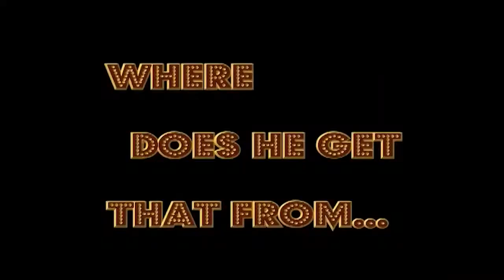Football Special Cowboys Javs Brahmas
Football Feature with Dallas Cowboys, Texas A&M Kingsville Javelinas, and Kingsville Brahmas